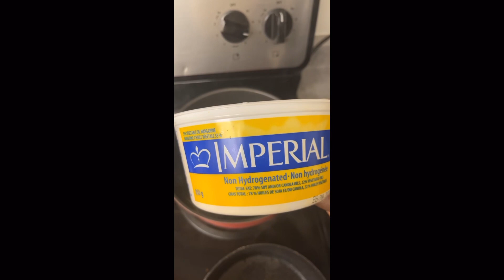Cook Sunday dinner with me